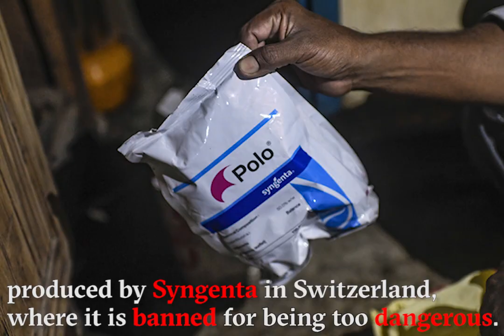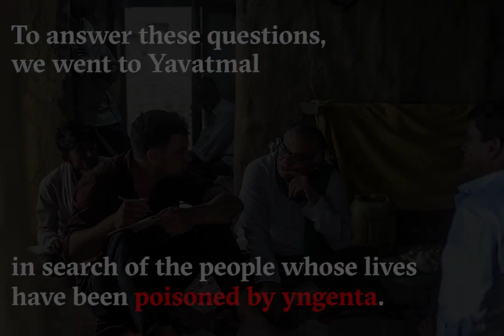The Yavatmal scandal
In 2017, hundreds of cotton farmers were poisoned – and over 20 died – in just a few weeks in the central Indian district of Yavatmal. The culprit? Cocktails of highly hazardous pesticides, including an insecticide going by the name of Polo. Syngenta exports this insecticide from Switzerland, where it has long been banned. How did this scandal come about? And what responsibility does Syngenta bear? We went hunting for answers in the villages around Yavatmal.